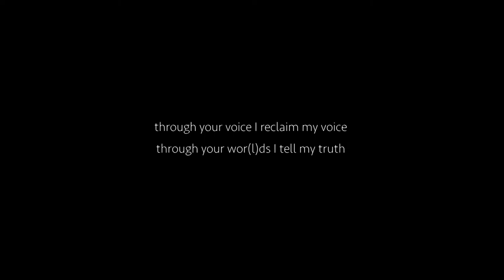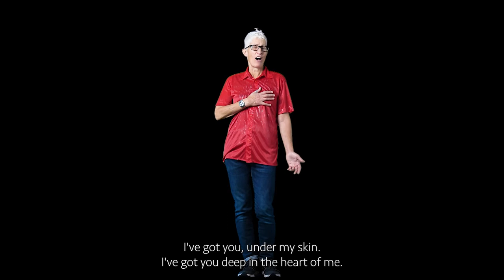The Plastic Drag (2021) - Trailer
The Plastic Drag is an experimental visual work at the crossroads of video-art and documentary film-making investigating the art of drag performed by a new wave of Drag Artists and its subversive and transformational potential on society and culture.
The work presents the artists engaging in a  monologue/dialogue with their drag personas. In the background runs a  visual landscape based on their iconic inspirations and on archival footage of their performances.
The work specifically intends to investigate how the consumption and production of images are involved in the creation of drag identities and how these critically address not only the gender binary issues but also racism, misogyny, homophobia, transphobia, mental health, body positivity, and ableism.